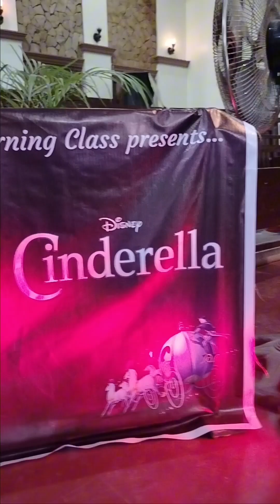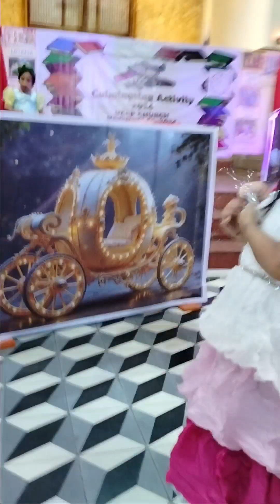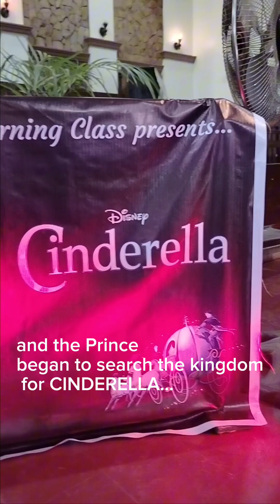Cinderella by Nursery 2 | Preschool Play | Book Month 2024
Nursery 2 Morning class presents...
A Cinderella Story 📜✨🪄
✨ Little stars shined bright on stage today! 🌟
Watching our preschoolers bring Cinderella to life was pure magic. From charming princesses and princes  to enchanting Fairy Godmother,  every moment was filled with magical, learning, and creativity! 🏰💖
Thank you Teacher Mevie and Teacher Luz 🧡